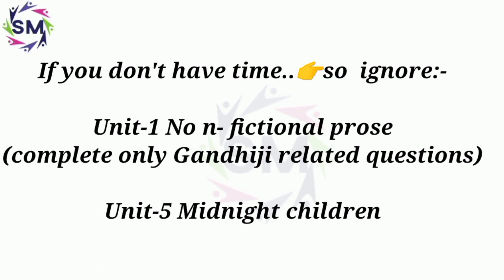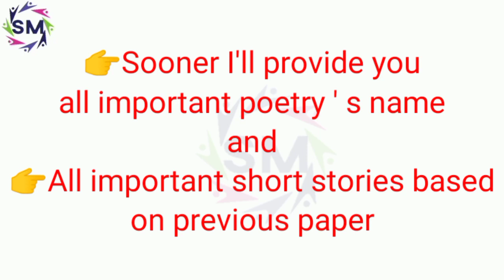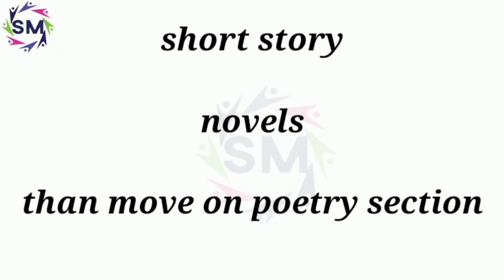last minutes preparation of meg-7..